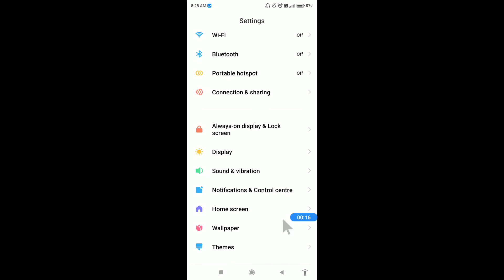How to enable developer options in Redmi 8A dual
Hello dosto, aaj maine is video me bataya hai ki Redmi 8A dual me developer options kaise enable kare, dosto Redmi 8A dual me developer option enable karna bahut hi aasan hai. Agar aap bhi Redmi 8A dual me developer option on karna chahte hain to is video ko pura dekhiyega, thanks friends.

How to on developer options on Redmi 8A dual
How to enable developer options on Redmi 8A dual
Redmi 8A dual me developer options kaise enable kare
Redmi 8A dual me developer options kaise on kare
Redmi 8A dual developer options settings
Redmi 8A dual developer options
Redmi 8A dual
Developer options